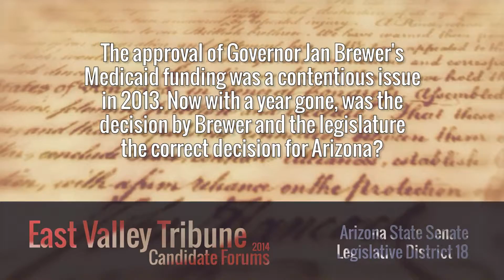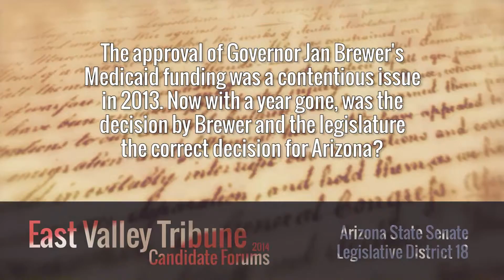SD18, Q4: Medicaid Funding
The East Valley Tribune hosts a forum with the Arizona State Senate Legislative District 18 candidates Tom Morrissey and Jeff Dial.

[Video: Vincent Cota/East Valley Tribune]